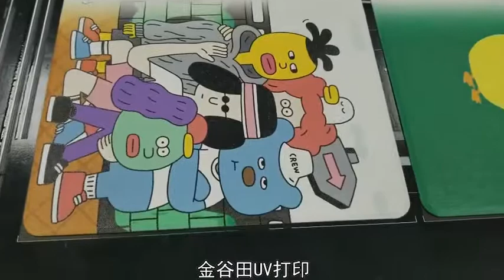iPad leather cover printing-Kingt uv flatbed printer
WhatsApp & Wechat & Skype: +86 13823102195